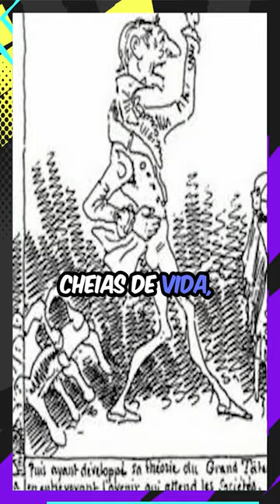Rodolphe Töpffer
Rodolphe Töpffer Considerado um dos precursores dos quadrinhos modernos com suas "histórias em imagens" na Suíça.